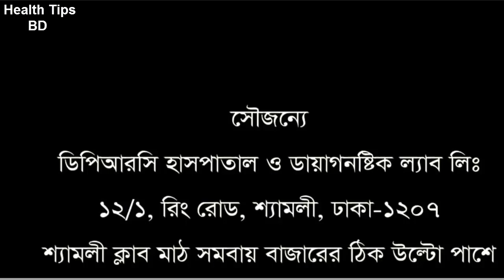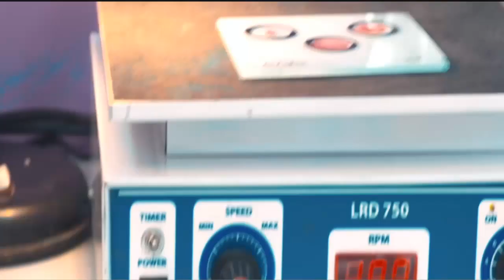২০বছরের ঘাড় ও কোমর ব্যথার রোগি ভাল হল ১৪দিনে.health tips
২০বছরের ঘাড় ও কোমর ব্যথার রোগি ভাল হল ১৪দিনে.health tips

keyword...